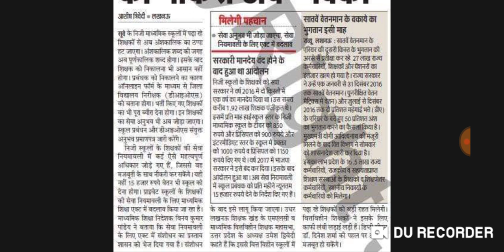Now private schools teachers may be parmanent. (69000 teacher भर्ती)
Salary will get 15000